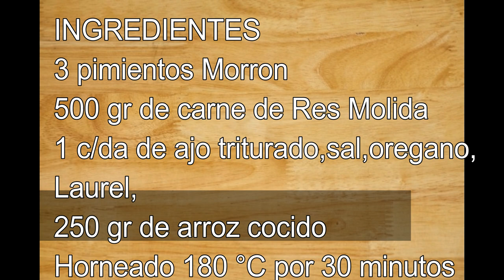PIMIENTO RELLENO CON CARNE MOLIDA/COCINA SABOR/PEPPER STUFFED WITH GROUND MEAT/PFEFFER GEFÜLLT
Pimiento relleno con carne de res molida; adobado con ajo, laurel, sal, orégano, acompañado con rollito  de queso Mozzarella ,uvas deshidratadas, salsa de chile y salsa de queso, acompañado con papa salada.